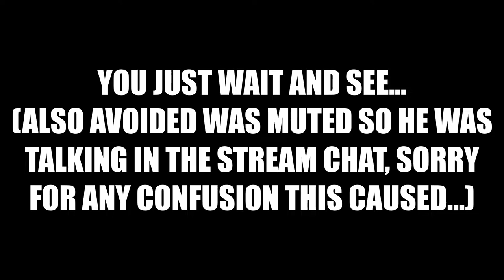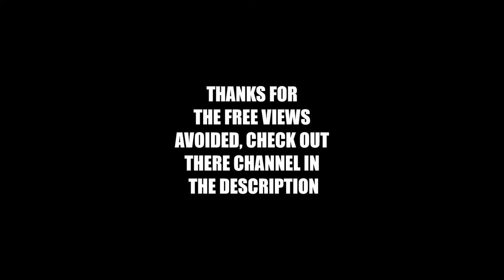When the GREATEST Exotic Collector in ALL of Hypixel Skyblock joins your livestream...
(Deer god please youtube algorithm make this video do well, I spent way too much time editing this)